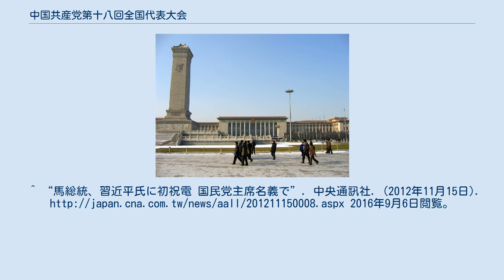中国共産党第十八回全国代表大会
中国共産党第十八次全国代表大会は、2012年11月8日から14日までの間、北京で開催された中国共産党の全国代表大会（党大会）である。
略称は、中共「十八大」、あるいは中共「第十八回党大会」。
 大会のテーマは「中国の特色ある社会主義の道に沿って揺るぎなく前進し、ややゆとりある社会(小康社会)の、全面的建設のために奮闘しよう」というものであった。
この大会では習近平らをはじめとする党の「新指導部」の主要メンバーが、党中央委員に選出された。
 第十八次全国代表大会を主催運営する主要メンバーは、次の通りである。
 胡錦濤（総書記）　江沢民（元総書記）　呉邦国　温家宝　賈慶林　李長春　習近平　李克強　賀国強　周永康　王剛　王楽泉　王兆国　王岐山　回良玉(回族)　劉淇　劉雲山　劉延東(女)　李源潮　汪洋　張高麗　張徳江　兪正声　徐才厚　郭伯雄　李鵬　万里　喬石　朱鎔基　李瑞環　宋平　尉健行　李嵐清　曽慶紅　呉官正　羅幹　范長竜　許其亮　何勇　令計画　王滬寧 本大会は呉邦国の司会で2012年11月8日午前9時（日本時間で午前10時）に開幕し、胡錦涛総書記が演壇に立ち政治活動報告が行われた。
そのなかで胡錦涛は、第17期中央委員会の活動を12に分けて報告し、過去10年間の、彼の総書記任期中の総括も行った。
 中共十八大が開かれた北京人民大会堂 過去5年間（2007年～2012年）の活動 中国の特色ある社会主義の新たな勝利を勝ち取ったこと。
 ややゆとりある社会の全面的完成と改革開放の全面的深化の目標を推進したこと。
 社会主義と市場経済の体制を整備し、経済成長パターンの転換を加速させたこと。
 中国の特色ある社会主義政治発展の道を堅持し、政治体制改革を推進したこと。
 社会主義的文化的強国の建設を着実に推進したこと。
 民生の改善と管理の革新における社会建設を強化したこと。
 環境保護文明の建設を力強く推進したこと 国防と軍隊の現代化を加速させたこと。
 「一国二制度」の実践を拡充し、祖国統一を推進したこと。
 人類の平和と発展の崇高な事業を継続的に推進したこと。
 党建設の科学化水準を全面的に向上させたこと。
 本大会最終日の11月14日に党中央委員会委員の選挙が行われた。
習近平、李克強らをはじめとする党中央委員会委員が選出された。
他に党中央委員候補、党中央紀律検査委員会委員も、あわせて選出された。
 なお本大会の閉会にともなって、ひきつづき中国共産党第十八期中央委員会第一回総会（第十八期一中総。いわゆる「一中全会」）が、翌2012年11月15日午前から開催された。
 ベトナム共産党、キューバ共産党、朝鮮労働党などの社会主義諸国の執権党、社民党、日本共産党、民主党、創価学会など各国から祝電が寄せられたが、台湾問題で対立してきた中国国民党の中央委員会が初めて祝電を打ち、一中全会で習近平が中国共産党中央委員会総書記に選出されたことを中国国民党主席でもある馬英九台湾地区総統（いわゆる「中華民国総統」）が、国民党主席の名義で祝電を送ったのは異例であった。
^ 「第18回党大会における胡錦濤総書記の報告(抜粋)」 - 人民網 ^ 「中国共産党、党員数8260万人末端組織は402万」 - 人民網 ^ 「第18回党大会が準備会議　胡錦濤同志が主宰」 - 人民網 ^ “朝鮮、ベトナム、ラオス、キューバの政権党が第18回党大会開催に祝意を表明”. 人民網. (2012年11月9日). 2016年9月6日閲覧。
^ “日本の政党・組織、第18回党大会に祝電”. 人民網. (2012年11月13日). 2016年9月6日閲覧。
^ “中国国民党中央委員会が中国共産党の党大会開催に祝電”. 人民網. (2012年11月9日). 2016年9月6日閲覧。
^ “馬総統、習近平氏に初祝電 国民党主席名義で”. 中央通訊社. (2012年11月15日). 2016年9月6日閲覧。